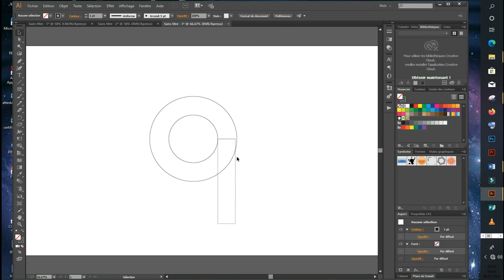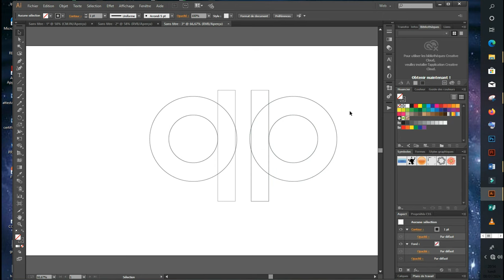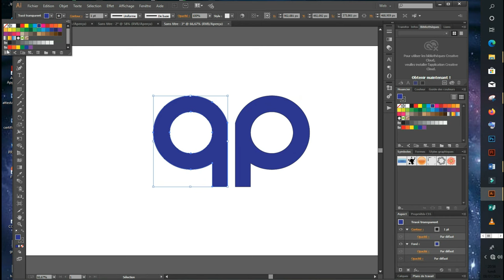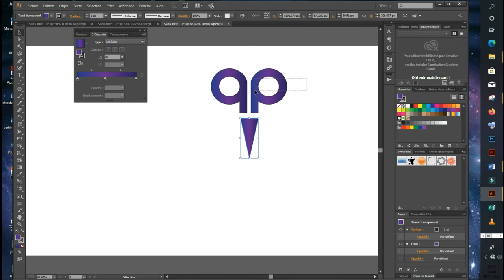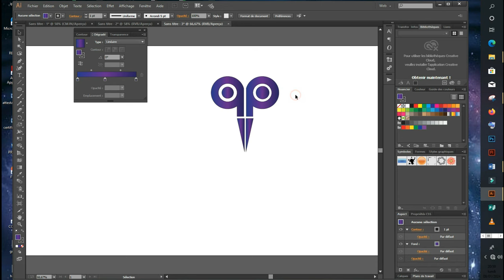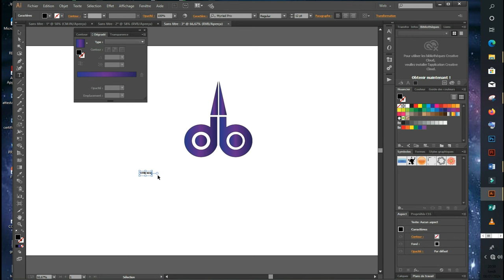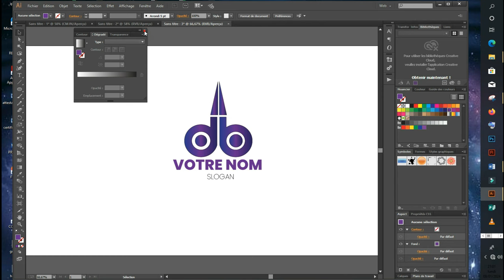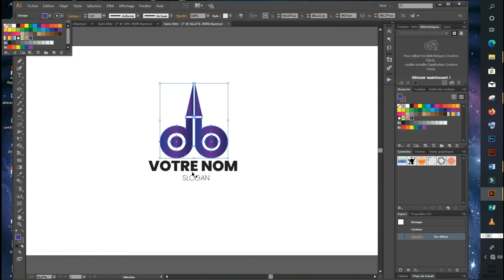Logo design Illustrator: comment faire un logo avec des lettres dans Illustrator (logo lettre d + b)